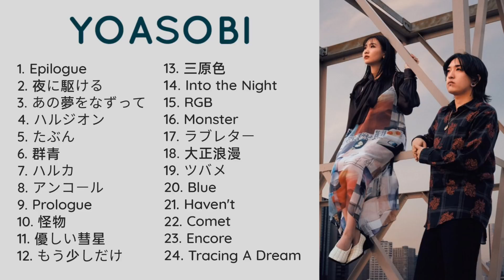YOASOBI Playlist #3 - All Songs (Oldest to Newest) · including 4 new English Ver. songs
I hope you enjoy this YOASOBI Playlist - All Songs (Oldest to Newest) from their EP: The Book, The Book 2 and E-Side ฅ^•ﻌ•^ฅ

YOASOBI Tracks
00:00:00 - Epilogue
00:00:51 - Yoru Ni Kakeru 夜に駆ける
00:05:11 - Ano Yume Wo Nazotte あの夢をなぞって
00:09:09 - Halzion ハルジオン
00:12:23 - Tabun たぶん
00:16:39 - Gunjou 群青
00:20:43 - Haruka ハルカ
00:24:44 - Encore アンコール
00:29:16 -  Prologue
00:29:49 - Kaibutsu 怪物
00:33:13 - Yasashii Suisei 優しい彗星
00:36:46 - Mou Sukoshi Dake もう少しだけ
00:40:25 - Sangenshoku 三原色
00:44:04 - Into the Night | 夜に駆ける English Ver.
00:48:23 - RGB | 三原色 English Ver.
00:52:01 - Monster | 怪物 English Ver.
00:55:24 - Loveletter ラブレター
00:58:52 - Romance 大正浪漫
01:01:38 - Tsubame ツバメ
01:05:11 - Blue | 群青 English Ver.
01:09:16 - Haven't | たぶん English Ver
01:13:29 - Comet | 優しい彗星 English Ver.
01:17:02 - Encore | アンコール English Ver.
01:21:33 - Tracing A Dream | あの夢をなぞって English Ver.

✧ All videos posted on my channel are not profitable. The ad revenue goes to the respective companies and to the artist itself.